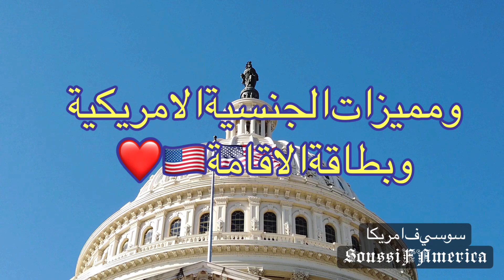الاقامة#Greencard الفرق بين الاقامة والجنسية#مميزات الجنسية الامريكية🇺🇸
مميزات الجنسية الامريكية🇺🇸
الاقامة الدائمة
الفرق بين الاقامة و الجنسية
معلومات معمة حول الاقامة و بطاقة الاقامة
فيديو مهم و معلومات مهمة جدا 😍✌️
كل المعلومات التي تحتاجها هنا مرحبا بالجميع في هذا الفيديو